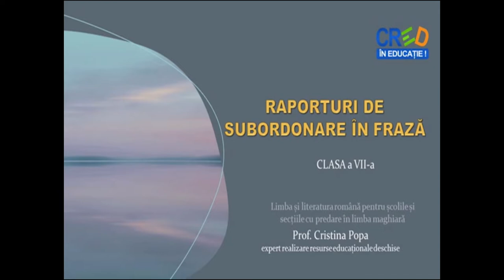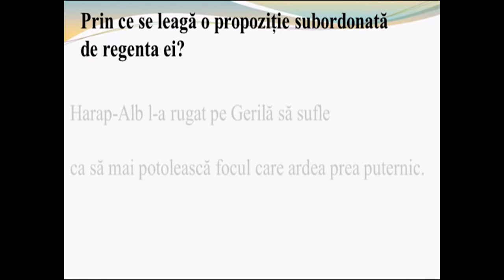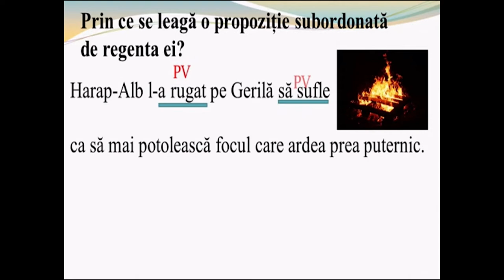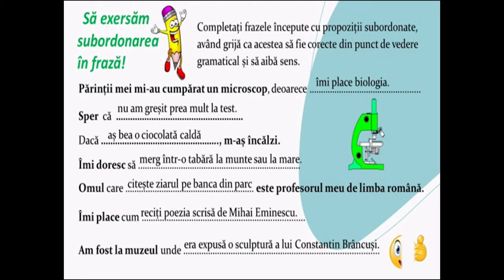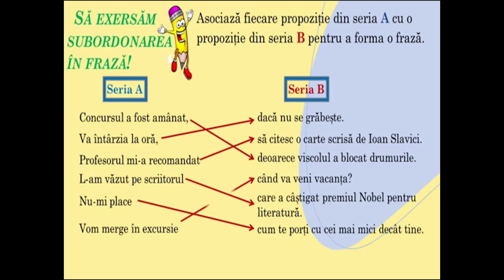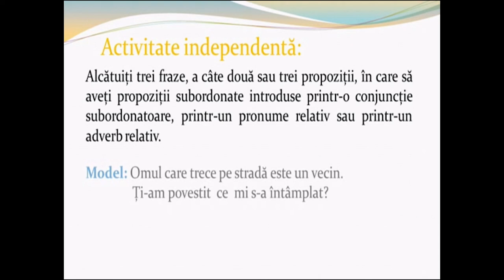Raporturi de subordonare în frază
Scopul resursei este de a-i face pe elevi să fie capabili să alcătuiască fraze în care să utilizeze corect subordonarea, cu ajutorul diferiților conectori. De asemenea, resursa își propune să-i ajute pe elevi să-și îmbunătățească rezultatele învățării prin exersare cu ajutorul elementelor cuprinse în prezenta resursă. Elevii pot lucra exemplele propuse și se pot interevalua sau autoevalua.
În urma exersării cu ajutorul acestei resurse, elevii vor înțelege mai bine  subordonarea la nivelul frazei, astfel încât să fie capabili să utilizeze acest procedeu în exprimarea ideilor în limba română.
Conceptele-cheie pe care elevii trebuie să le utilizeze sunt: frază, propoziție regentă, propoziție subordonată, conjuncții subordonatoare, pronume relative, adverbe relative.